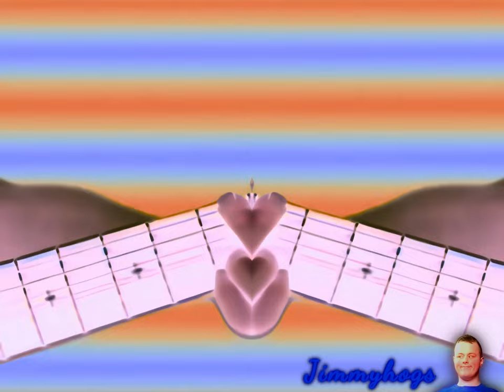Preview 2 Garbage Effects (Preview 2 Weird Paul Taco Bell 8 Effects)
Hmm, this describes my personality in one word! /hj
Verse of the day: Mark 11:24 KJV